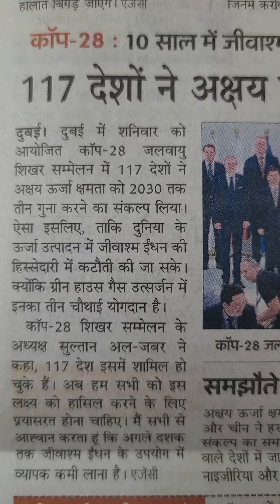कॉप 28: 10 साल में जीवाश्म ईंधन के उपयोग में कमी लाने के लिए जताई प्रतिबद्धता #..